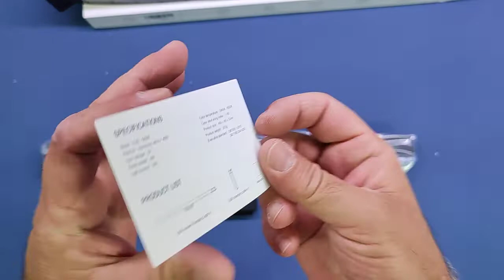Laptop Monitor Lampada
Ottima Idea !

Il prodotto lo potete trovare ed acquistare qui

Recensione:
Quando ho deciso di provare questa lampada ero abbastanza scettico, pensavo fosse la classica strip led economica, di quelle che alla fine "nascondi" quando non ti serve per non fare brutta figura ed invece no... è semplicemente perfetta!
L'idea è quella di riuscire ad illuminare proprio nella zona tastiera, senza per questo dover occupare altro spazio sulla scrivania... idea splendida e realizzata in maniera impeccabile!
La luce si aggancia al bordo superiore del monitor (come una normalissima webcam) e nel caso sia disponibile, può essere alimentata direttamente da quest'ultimo tramite una presa USB oppure tramite un normalissimo alimentatore USB (non fornito).
Il funzionamento è semplicissimo, ci sono due pulsanti touch (che non richiedono alcuna pressione), il primo per accendere/spegnere, il secondo invece consente di scegliere il tipo di luce (calda, naturale, fredda) o l'intensità, semplicemente appoggiando il dito nel punto illuminato.
La struttura è realizzata in alluminio verniciato a nero ed è molto elegante.

Non so se si è capito ma questa lampada mi è piaciuta tantissimo :-)

Unboxing di Laptop Monitor Lampada
Grazie.